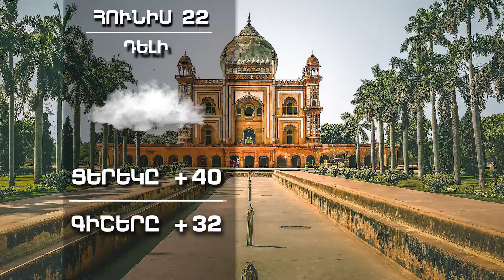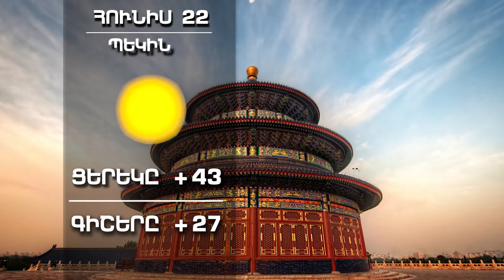Եղանակը աշխարհում - ՀՈՒՆԻՍ 22, 2023